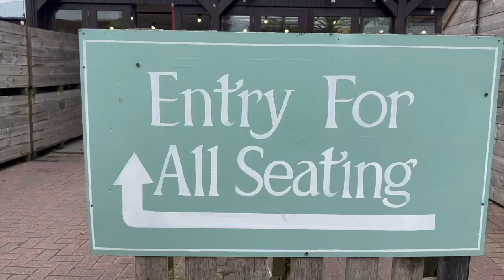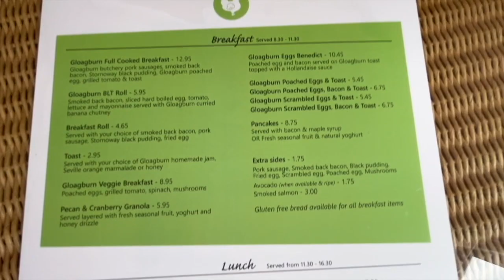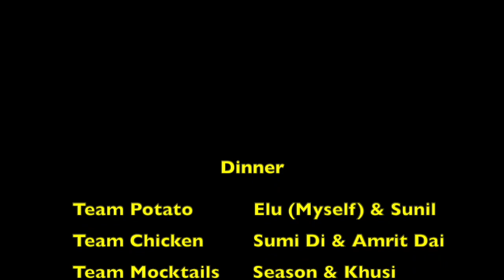SCOTLAND HIKING DAY 3 VLOG 2023 II NEPALI EDITION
Hi Lovelies, watch our hiking adventure in Glencoe and hope you enjoy it.